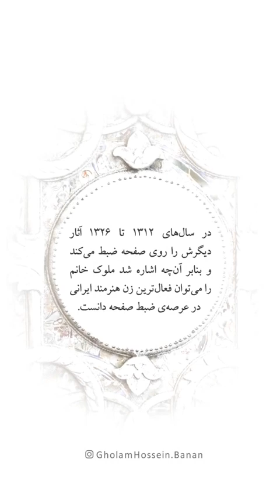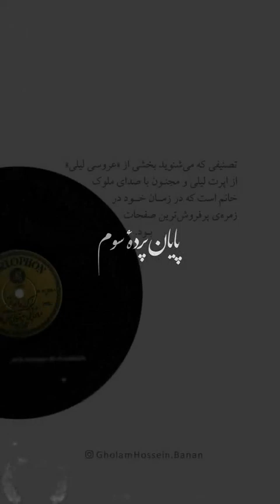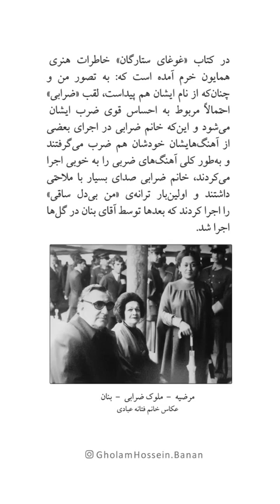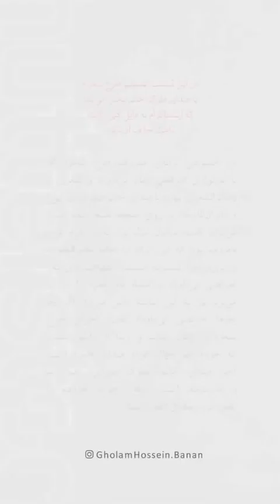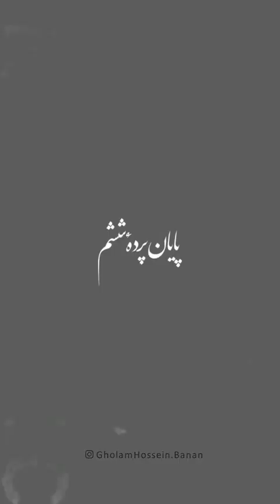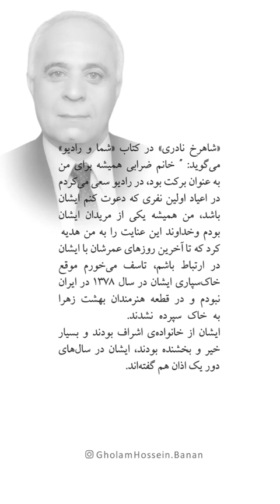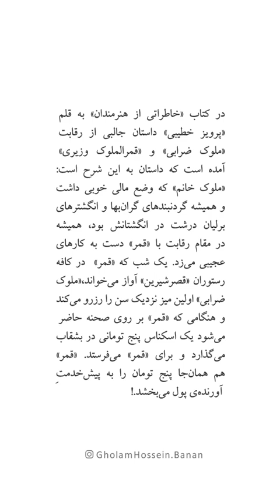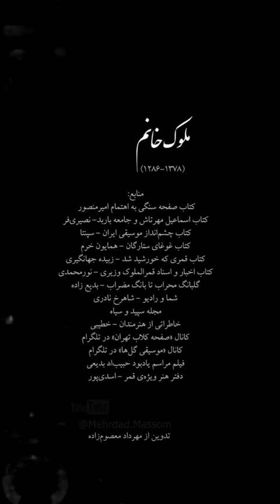ملوک خانم (زندگی‌نامه‌ی ملوک ضرابی)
ملوک خانم، فعال‌ترین زن هنرمند ایرانی در عرصه‌ی ضبط صفحه.